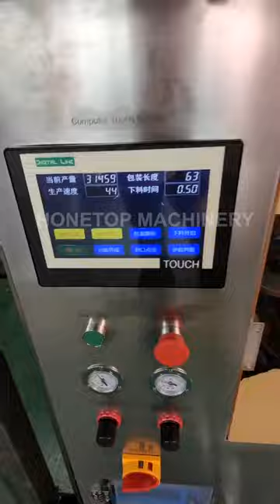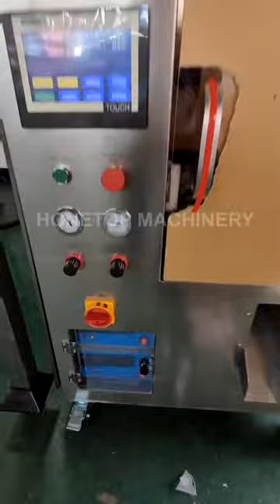Nylon triangular bag tea packaging machine （tag with thread ）